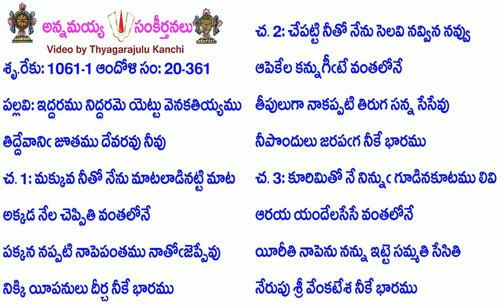Book20-Song361-9572-ఇద్దరము నిద్దరమె యెట్టు వెనకతియ్యము-iddaramu niddarame yeṭṭu venakatiyya